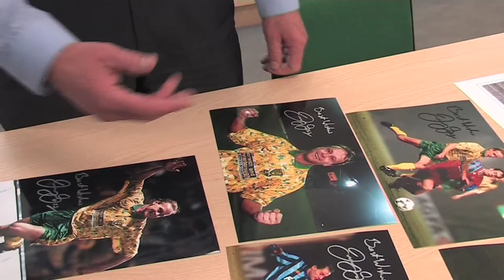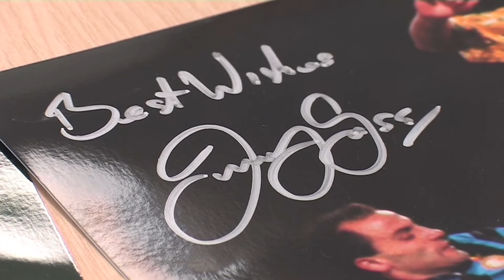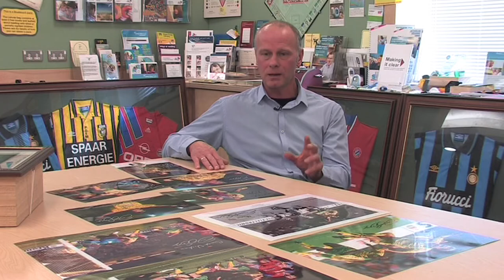Jeremy Goss toasts 20th anniversary of THAT goal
This weekend, it will be 20 years since Norwich City made history by beating Bayern Munich 2-1 in the Olympic Stadium.
Two decades after scoring the wonder goal that epitomised the Canaries' UEFA Cup adventure, Jeremy Goss speaks to Mustard TV about his memories.